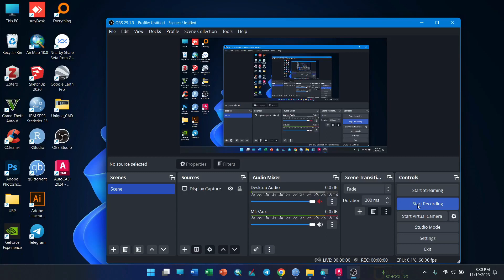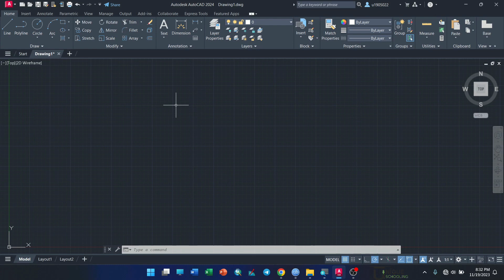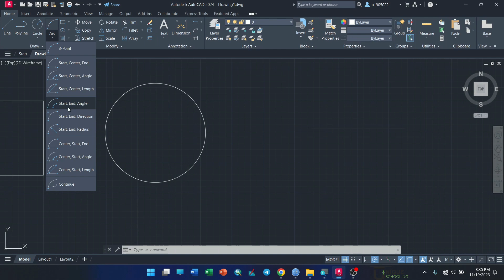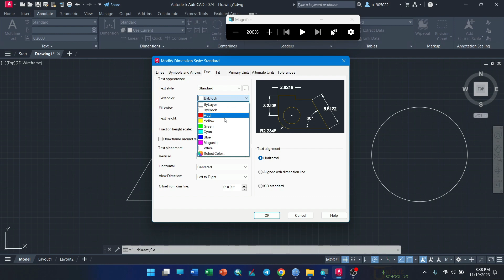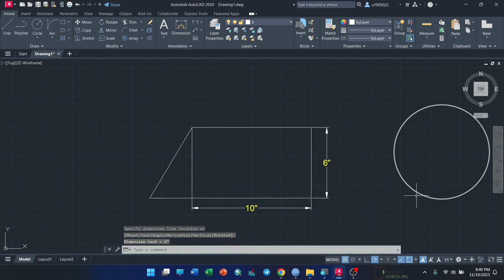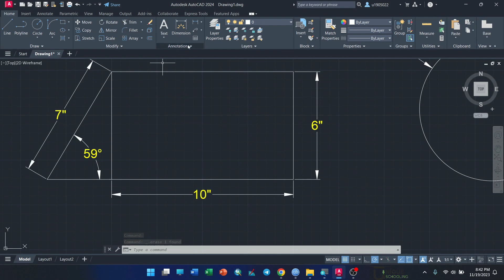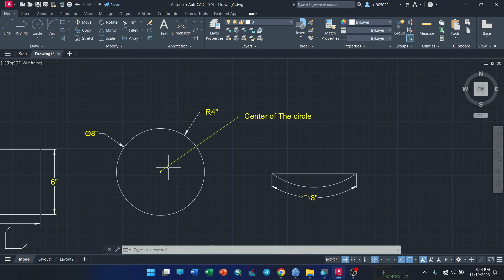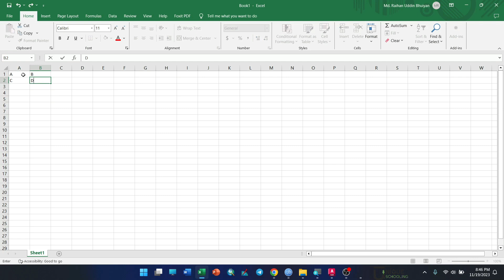Annotation Bar || Measurements || Dimensions toolbar in Autocad.